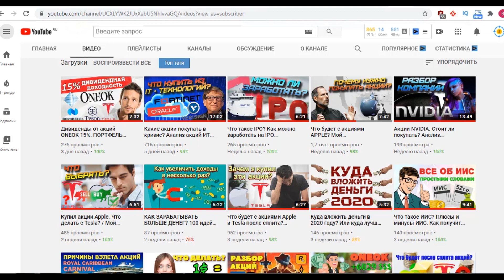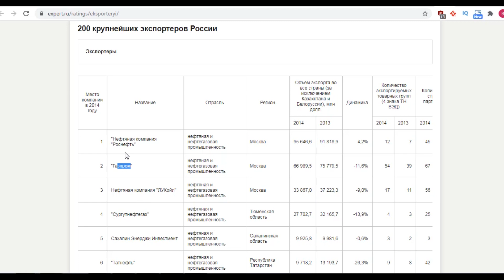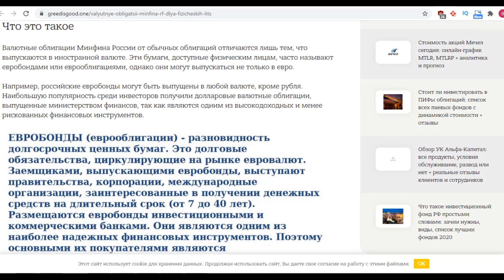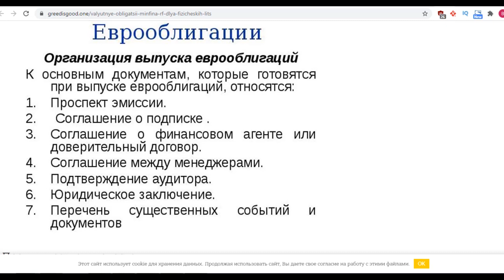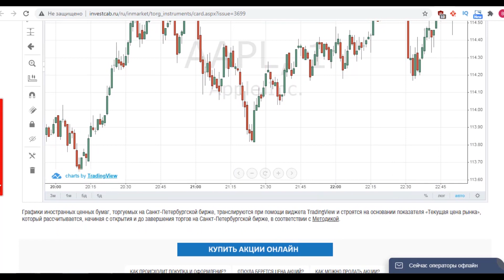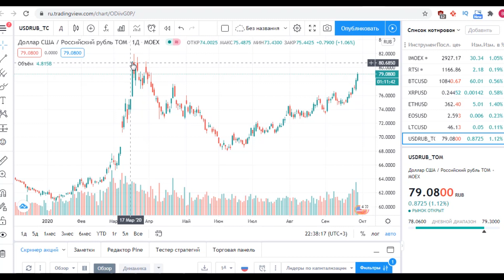КАК ЗАРАБОТАТЬ НА КУРСЕ ВАЛЮТ? КУРС ДОЛЛАРА НА СЕГОДНЯ. ПРОГНОЗ КУРСА ДОЛЛАРА НА ОКТЯБРЬ 2020.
Что будет с долларом? Как заработать на росте доллара? А так же прогноз курса доллара на сегодня от автора. Стоит ли срочно бежать в обменник покупать доллары? Доллар уже достиг 79 рублей. И дальнейшие прогнозы тоже печальные. Падение курса рубля — не повод для паники, а возможность заработать. Расскажу 5 способов как можно заработать на росте доллара.

Итак почему я уверен в падение рубля?
Давайте рассуждать таким образом. Риски волатильности рубля в ближайшее время возрастают, в основном, из-за геополитики и опасений новых санкций. Конечно, текущие шторма могут свозить рубль и на 80, и даже на 81. Однако, чисто экономически сегодня более или менее комфортное его место – это, скорее, 74-75.

За укрепление рубля – макроэкономические факторы.
За ослабление – потенциально новые санкции, волатильность рынков перед выборами в США, геополитика, возможный жесткий экономический кризис в Турции.

 В общем фактором действительно предельность. Но Как заработать? Что нужно сделать чтобы заработать на росте доллара.

Описание видео:
Это мой инвестиционный портфель акций США на 2020 год. Мой инвестиционный портфель акций.  Инвестиции - путь к финансовой независимости. Путь инвестора. Опыт инвестора. Показываю мой инвестиционный портфель акций. Можно увидеть дивидендные акции в инвестиционном моем портфеле. Курс доллара на сегодня, Прогноз курс доллара. Личные финансы. Дивидендная зарплата. Финансовая независимость. Финансовый кризис. Обвал рынков. Как заработать в интернете? Прогноз доллара. Курс доллара. Обвал рынков. Обвал рубля. Девальвация. Мой портфель акций. Рассказываю куда инвестировать и куда вложить деньги. Куда вкладывать средства. Куда вложить деньги и получать пассивный доход и дивиденды. Инвестиции в акции. Дивидендный пассивный доход.  Инвестиции в акции создают пассивный доход и дивидендная зарплата.